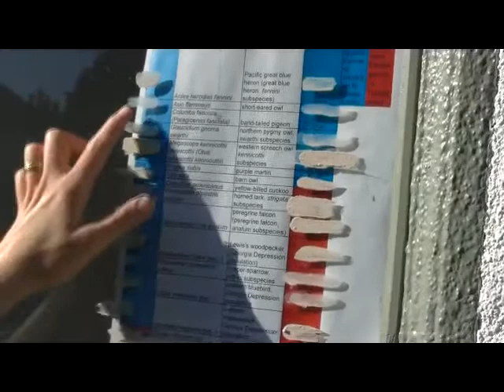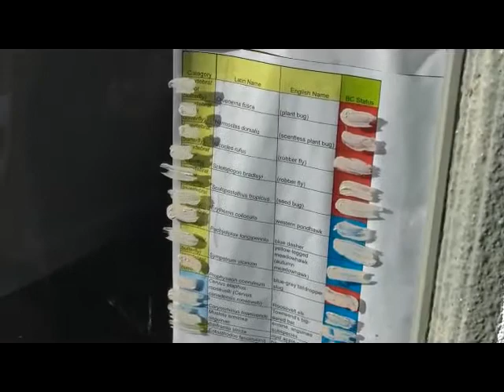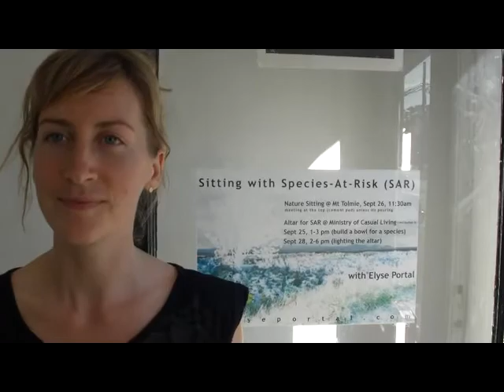Elyse Portal at The Ministry of Casual Living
Sitting with Species-At-Risk by
Elyse Portal's social art practice connects people with nature - inspiring awareness of the everyday relatedness between humans and the world we inhabit.